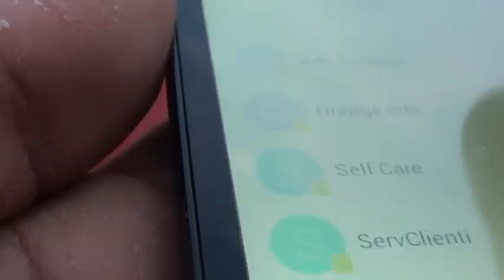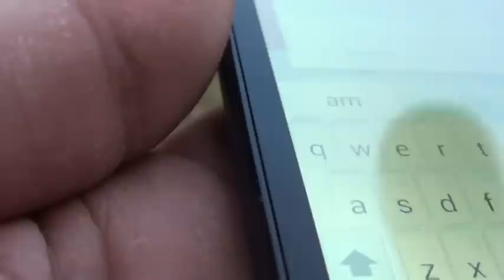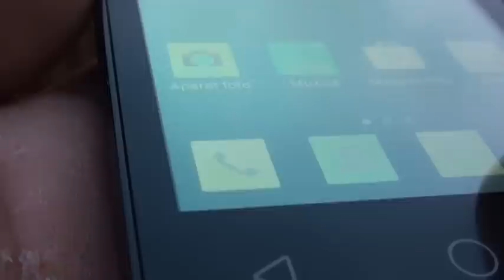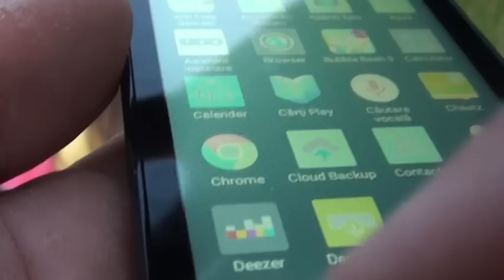PESCUIT CARAS LA BALTA GLIGANU DE SUS PARTEA7-A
In acest film pescuiesc la  caras la balta Gliganu de Sus